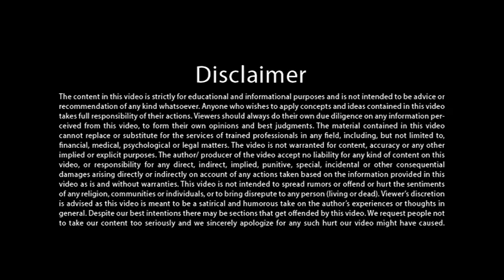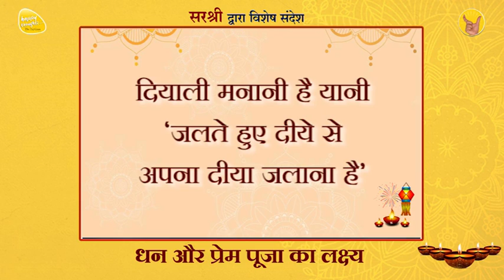अंदर की रोशनी से दीये कैसे जलाएँ? How and Why to Celebrate Diwali Every MONTH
इस video को पूरा देखने के लिए नीचे दी गयी लिंक पर क्लिक करें

दिवाली से कैसे मिलें - धन और प्रेम पूजा का लक्ष्य
अंदर की रोशनी से दीये कैसे जलाएँ

सत्य की समझ के साथ दिवाली कैसे मनाएँ ? सच्ची लक्ष्मी पूजा कैसे करें? हर दिन दिवाली कैसे मनाई जाएँ?